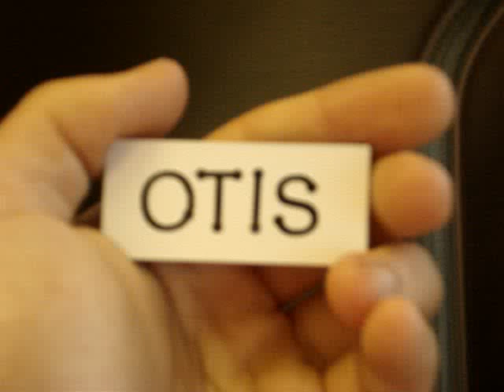Metro Rail Ride from Wheeler Station to Museum District Station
This is riding the Metro Rail in Houston, TX. Enjoy.